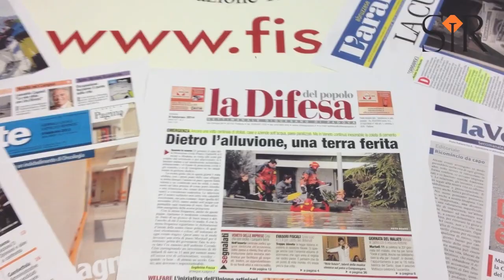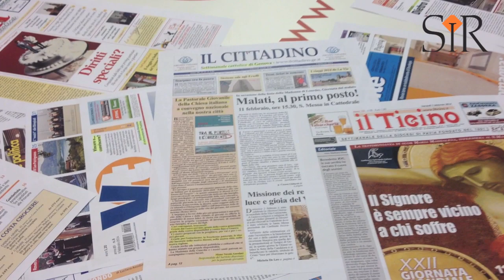Giornali Fisc. L'opinione del territorio (07.02.2014)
La politica italiana, il maltempo, l'impegno dei media cattolici, l'attualità ecclesiale, la cronaca e la vita delle diocesi... Sono alcuni degli argomenti di cui parlano gli editoriali dei giornali aderenti alla Fisc (Federazione italiana settimanali cattolici) in uscita in questi giorni.